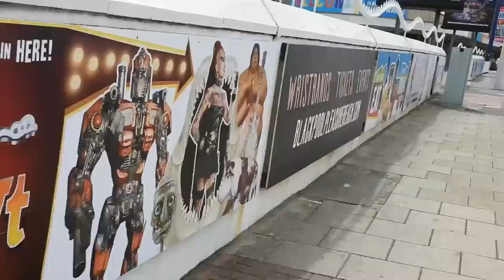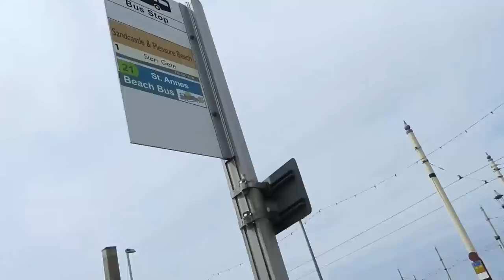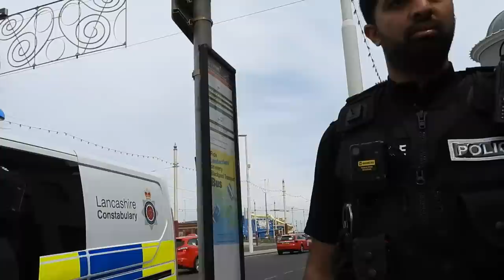BLACKPOOL PLEASURE BEACH PART 2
Blackpool Pleasure Beach is a popular amusement park located in Blackpool, England. Here is some information about it:

1. History: Blackpool Pleasure Beach was founded in 1896 by Alderman William George Bean. It started as a small collection of rides and attractions and has since grown into one of the most well-known amusement parks in the United Kingdom.

2. Location: The park is situated on a 42-acre site along the South Shore of Blackpool, a coastal town in Lancashire, England. It is easily accessible by various modes of transportation, including train, bus, and car.

3. Rides and Attractions: Blackpool Pleasure Beach offers a wide range of rides and attractions for visitors of all ages. It is known for its iconic roller coasters, such as the Big One, which was the tallest and fastest roller coaster in the world when it opened in 1994. Other notable rides include ICON, Valhalla, and the Grand National wooden roller coaster.

4. Nickelodeon Land: Within Blackpool Pleasure Beach, there is a section called Nickelodeon Land, featuring rides and attractions themed around popular Nickelodeon characters. This area is particularly popular with younger visitors.

5. Shows and Entertainment: The park also features live shows, entertainment, and events throughout the year. These may include musical performances, stunt shows, ice skating shows, and more.

6. Additional Facilities: Blackpool Pleasure Beach offers a range of amenities and services, including various dining options, souvenir shops, arcades, and picnic areas. There are also hotels and accommodations nearby for those who wish to extend their visit.

7. Opening Times and Tickets: The park operates on a seasonal basis, with opening hours varying depending on the time of year. It is advisable to check the official website or contact Blackpool Pleasure Beach directly for the most up-to-date information on opening times and ticket prices.

Blackpool Pleasure Beach has a rich history and continues to be a popular destination for locals and tourists alike, providing a thrilling and enjoyable experience with its rides, attractions, and entertainment offerings.